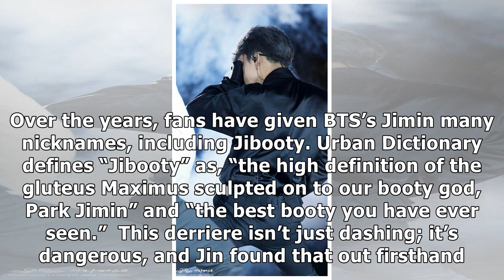BTS's Jin Had A Head-On Collision With "Jibooty"